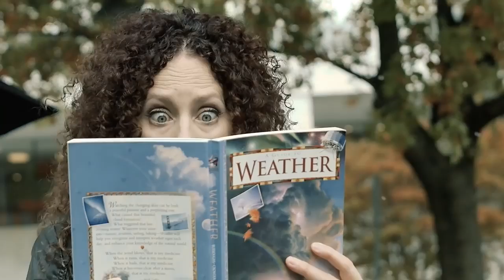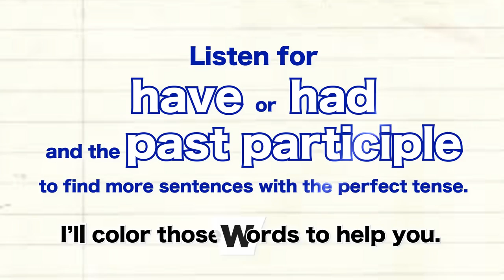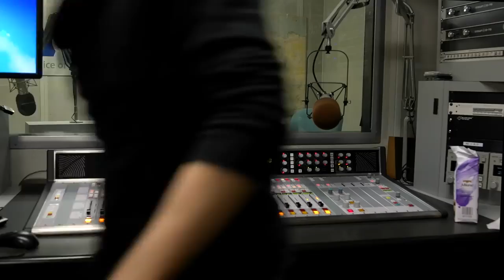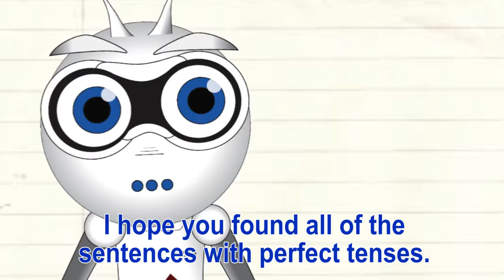تعليم اللغة الانجليزية بالمجان